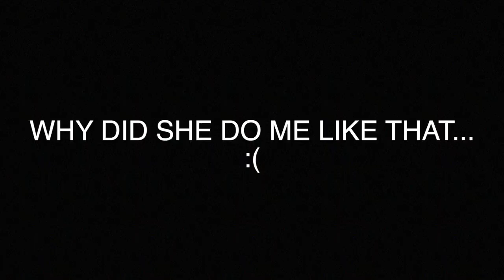EXTREME LATE NIGHT DIRTY TRUTH OR DARE * 4 GIRLS 3 GUYS* | TyTheGuy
FINALLY GUYS WE HAVE A TRUTH OR DARE ON THE CHANNEL IMA SAY IT I HAD A BLAST FILMING THIS EVEN THOUGH I GOT DONE DIRTY WHICH ISNT A VIBE ANYWAYS EVERYBODYS LINK WILL BE BELOW.

Buisness email below

ESSI